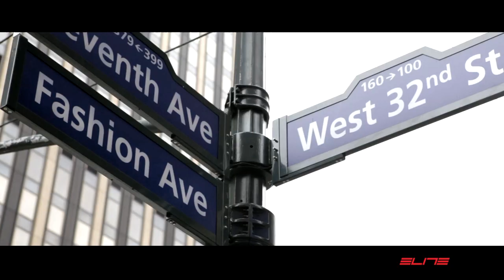Vaison by Elite - A bike takes flight: Venice to New York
- Extra strong hard case, with double wall in high-density polyethylene.
- Compatible with road and mountain bikes, with suspension and disc brakes, with frame sizes up to 62 cm.
- Fitting the bicycle inside the case is particularly easy thanks to the hinges that allow 180° opening of the two shells similar to that of suitcases.
- The four fasteners with incorporated lock prevent possible theft of components during transport.
- The two handles located on the sides of the case enable lifting and carrying is facilitated  by the bottom wheels.